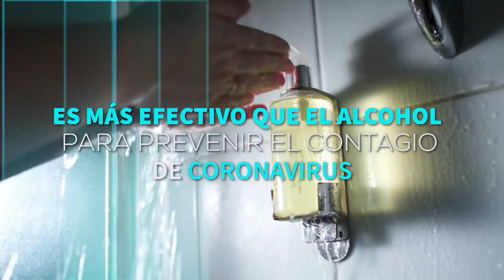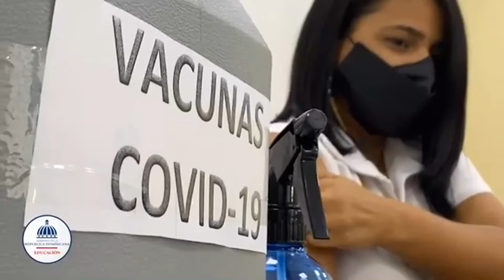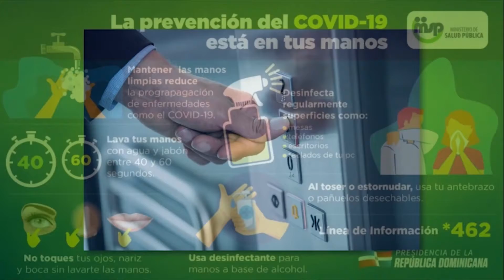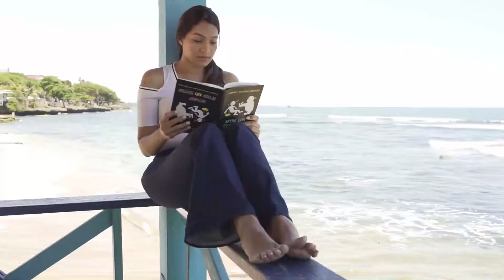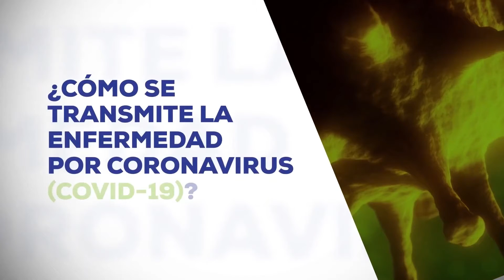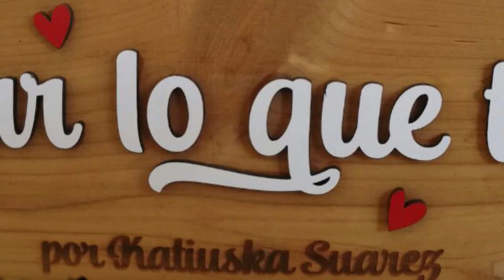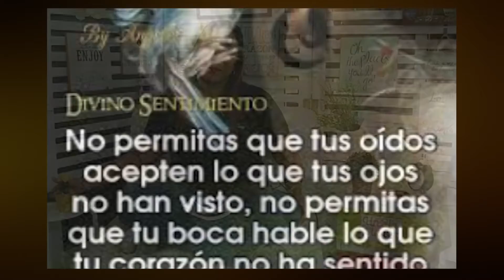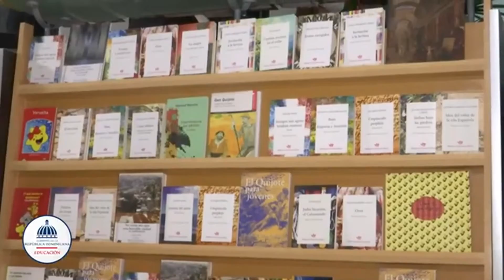ORIENTACION MERIDIANA HD 8 JULIO 2021